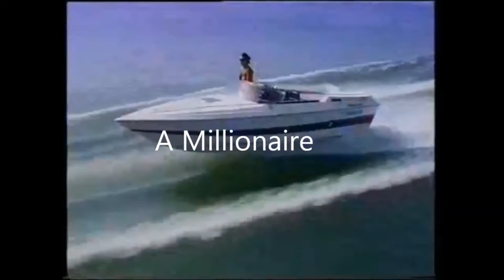80's TV Theme Opening A Stuntman & A Millionaire Intro